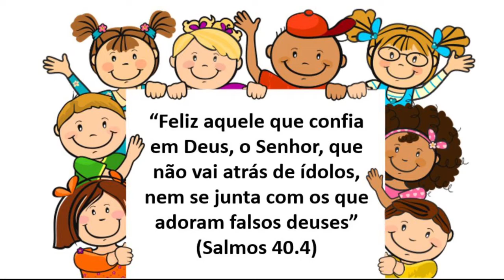01-EBD - Classe Juniores - Lição 10 - Um sermão no monte - Tia Lilian - 05_09_2021